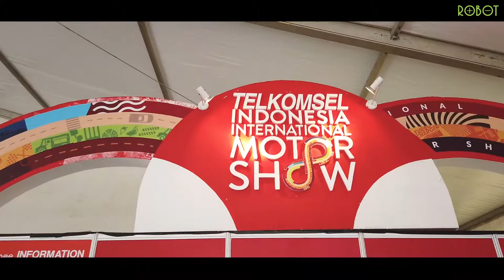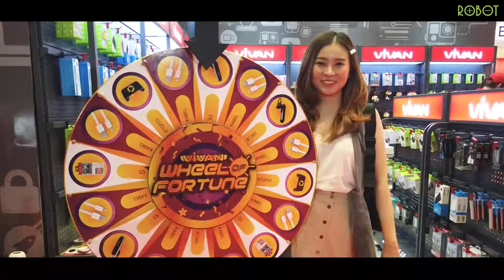ROBOT di Booth VIVAN Indonesia International Motor Show (IIMS) 2019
Tau gak sih? ROBOT hadir di Booth VIVAN Indonesia International Motor Show (IIMS) 2019, JiExpo Kemayoran Hall C3, dari tanggal 25 April hingga 5 Mei 2019. Kali ini Rissa akan jalan-jalan ke booth VIVAN, seperti apa keseruannya? Yuk saksikan videonya!

Dan dapatkan banyak  penawaran menarik dari ROBOT. Jangan lewatkan juga kesempatan memutar Spin Wheel untuk memperoleh hadiah menarik lain!

Pastikan kalian membeli produk ROBOT dengan garansi resmi PT WOOK GLOBAL TECHNOLOGY.

ROBOT